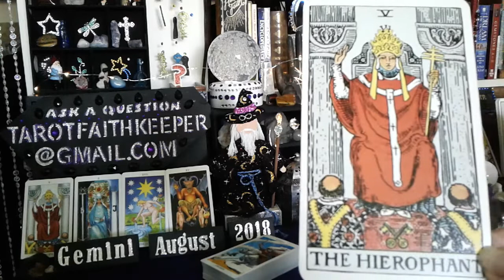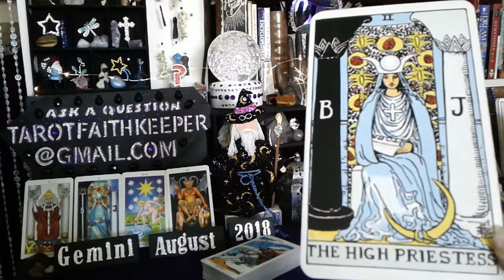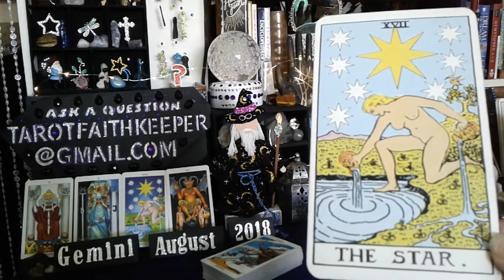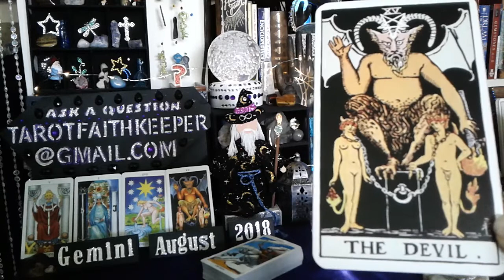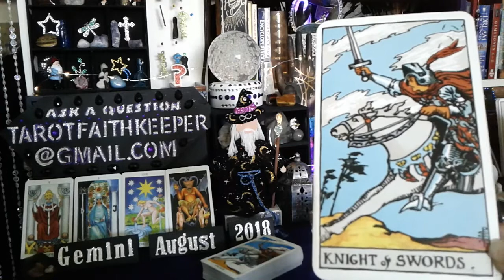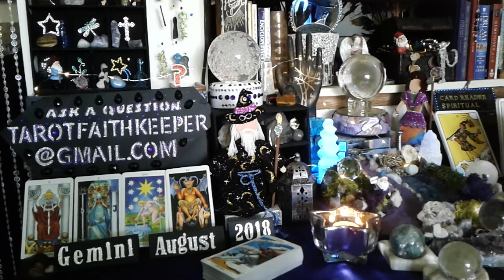GEMINI August 19 2018 Weekly psychic tarot card reading GREAT EXPECTATIONS SECRET KNOWLEDGE restrict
Gemini this is a weekly psychic tarot card predictive reading for August 19th to August 25th 2018 Energies.  This is a general predictive reading. Please take with you what resonates with you. Learn How to read the cards, Rider-Waite deck.

General readings cover a wider range of people and circumstances. Like when a King comes up it can be a person, male or female or the energy of the card.

Remember to check out your past videos. Predictive readings can make you wonder until the week unfolds and then you tell yourself, OH..okay, thats what it means...

5 Card reading with Video as seen here sent to you via email is 25.00

The second book is being written now. Ozzmosis

Or

Or

Bless you

Lucky

Drift Walker

 and

Faith Keeper